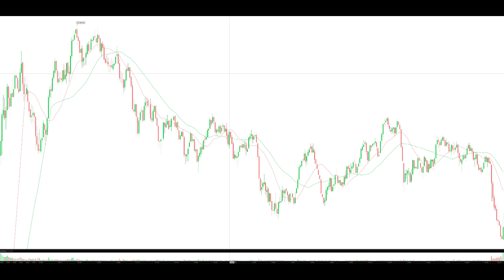Black Hats - BIG NASDAQ - 20240318 - listen to the tunes the market maker makes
Black Hats

A girl age 30 sits outside on a bench wearing a black hat. She has a black leather jacket. There is a laundry hamper next to her, and a yellow tiger cat. It is dusk.